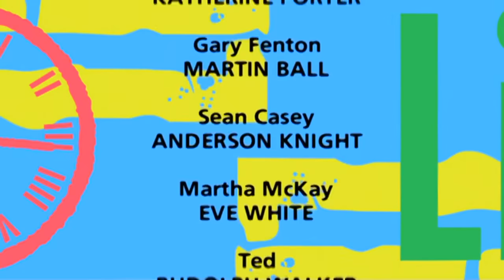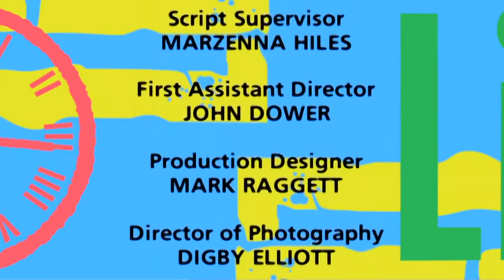Learn English Conversation - Oxford English Daily Conversation Part 2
- Morning, Julia.
- Hi, Rebecca.
Are you going away
I`m going to my parents` for the weekend.
My sister`s picking me up at quarter past nine.
When are you getting back
We`re having a big family dinner on Sunday evening.
It`s my father`s birthday.
So I`m going straight
into work on Monday.